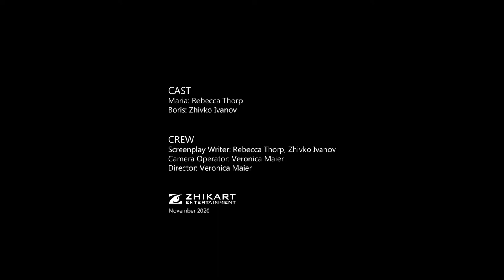Film: The Great Supporter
"The Great Supporter"

He came to help her and ...

CAST

Maria: Rebecca Thorp
Boris: Zhivko Ivanov

CREW

Screenplay Writer: Rebecca Thorp, Zhivko Ivanov

Camera Operator: Veronica Maier
Director: Veronica Maier

Zhikart Entertainment
November 2020